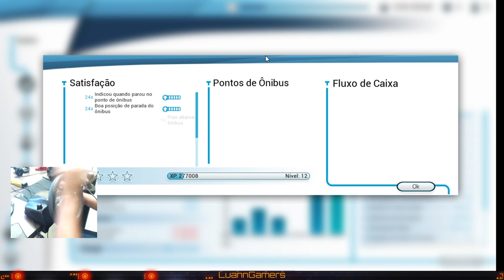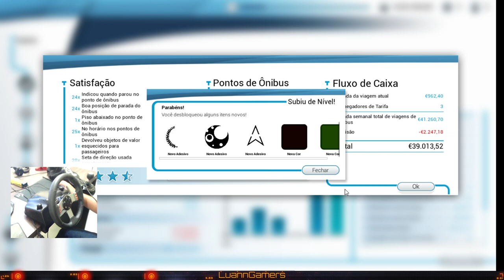Jogo de Ônibus para PC - BUS SIMULATOR 18 - VOLANTE G27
BUS SIMULATOR 18, nessa gameplay estou tentando fazer dinheiro para comprar um novo ônibus. BUS SIMULATOR 18 O MELHOR JOGO DE ÔNIBUS PARA PC.